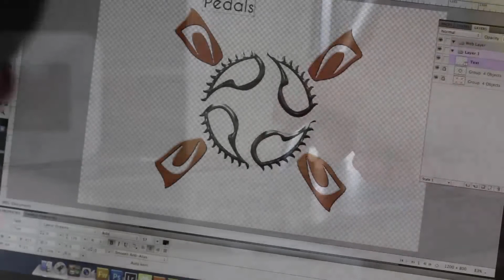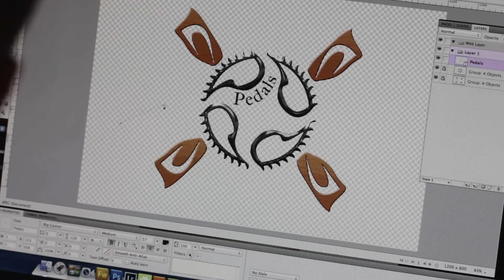Client led - Graphic Designer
A two person crew film piece promoting a local graphic designer, Jeff Grey. One of many briefs set by Weymouth College Media Department. Created by Alexandra Wood & Bryony Warren.